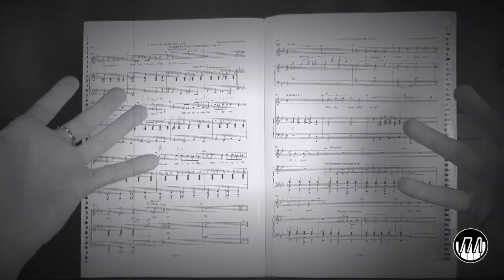[E-MISJA #16] Jak robić ozdobniki i riffy wokalne? Skale muzyczne i ich wykorzystanie w śpiewaniu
Cześć!
Z tej strony Arek z "Czarno na Białych!" Przed Wami szesnasty film z cyklu [E-MISJA]

Z tego odcinka dowiesz się:
✔Co to są ozdobniki wokalne?
✔Jak je ćwiczyć, od czego zacząć?
✔Poznasz skale muzyczne i możliwości ich wykorzystania w śpiewaniu

Ten cykl poświęcony jest wokalistyce, tłumaczę podstawowe pojęcia związane z emisją, pokazuję błędy i poprawne zachowania w mowie i śpiewie, pokazuję trudne rzeczy w humorystyczny sposób. Możemy popracować indywidualnie jeśli chcesz! ;)

I powiem Ci całą prawdę - czarno na białych!

★Czarno na Białych - Studio rozwoju wokalnego i promocji artystów!★